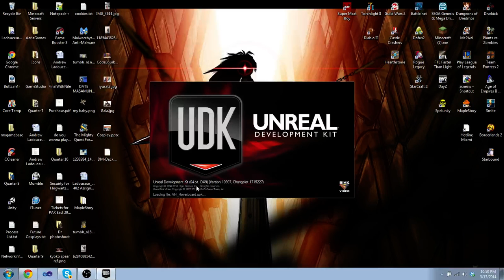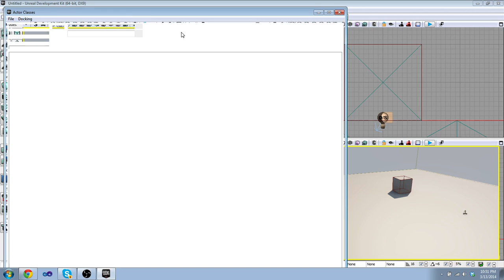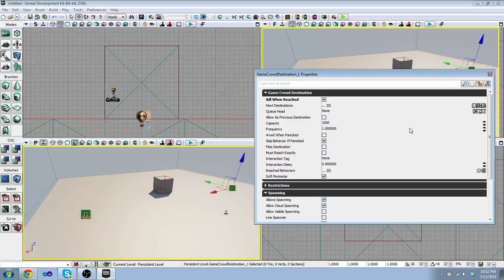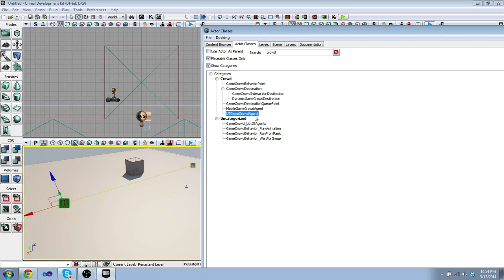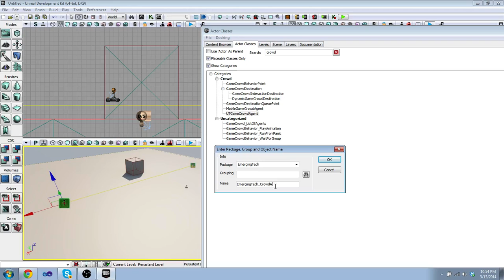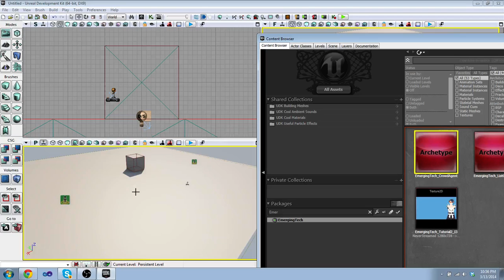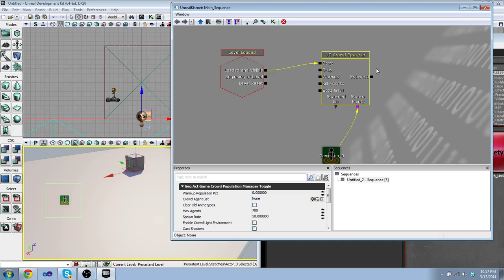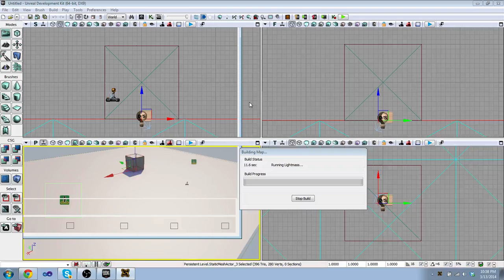UDK Crowd AI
This is my final video for emerging technologies using Crowd AI.